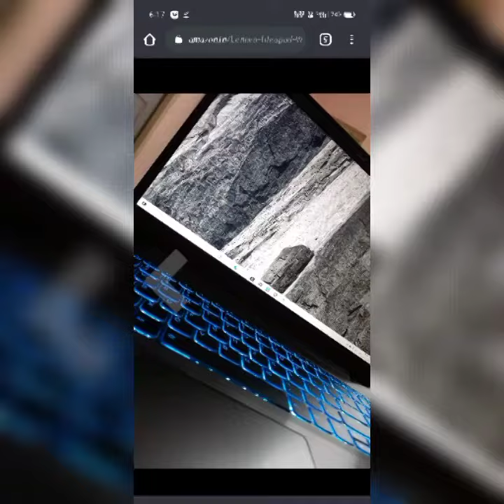Lenovo Ideapad L340 Intel Core i5 9th Gen 15.6” FHD Gaming Laptop (8GB/1TB HDD/Windows 10/NVIDIA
click here 🔗🔗🔗

50,438.00

Lenovo Ideapad + Lenovo 2 Year Extra Warranty

₹ 51,739.00

Lenovo Ideapad+ Legion headset + Gaming Mouse

₹ 53,688.00

Lenovo Ideapad+Lenovo 2Yr Extra Warranty &ADP

₹ 54,151.00

Hardware Interface Bluetooth 4.0
Screen Size 15.6 Inches
Brand Lenovo
Processor: Intel Core i5 9th Gen, 2.4 Ghz base speed, 4.1 Ghz max speed, 4 Cores, 8Mb Smart Cache
Display: 15.6-inch FHD screen (1920X1080), Anti Glare, Lenovo Vantage Eye Care mode: Blue light reduction
Memory and Storage: 8 GB RAM, Storage: 1 TB HDD
Design and battery: Laptop weight 2.19kg, 180-degree hinge, Battery Life: Upto 6 hours, Blue LED Backlit Keyboard
Speakers: Dual 1.5W X 2 speakers with Dolby Audio, HD Audio
Show More
Compare with similar items
 Report incorrect product